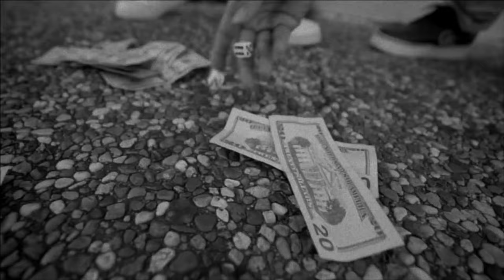Krvsh Dummy - "OG ALIEF BABY" Official Music Video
Directed By: @Ttvisuals
Edited By: @TTvisuals